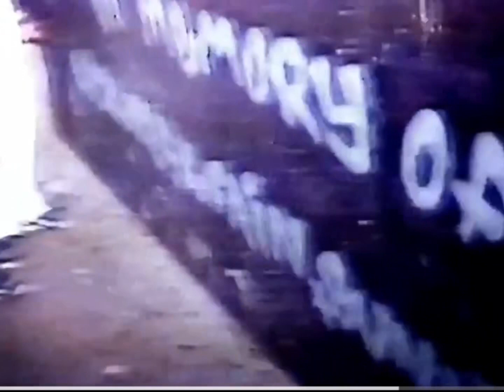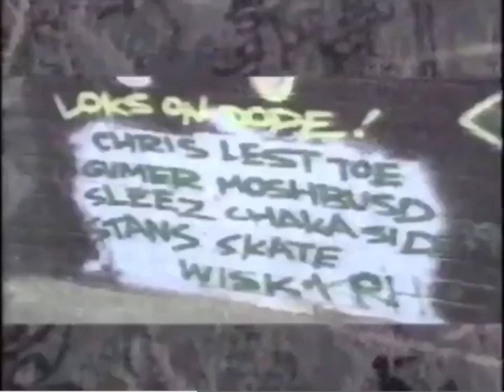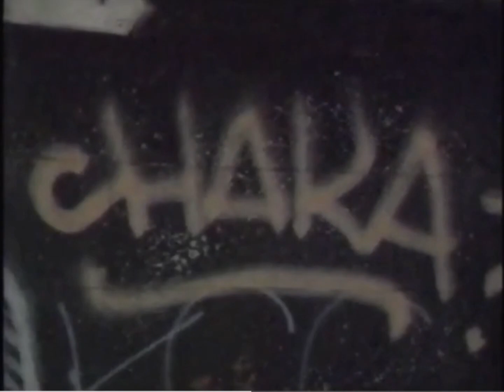LOS ANGELES GRAFFITI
NGA FSH